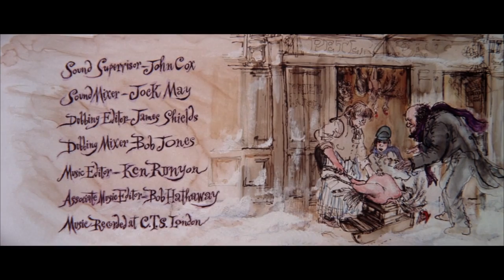Scrooge (1970) by Ronald Neame, Clip: Those lovely John Leech-style open titles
The Image: I really love these beautiful opening titles - so beautifully drawn and Victoriany!
(Images here: 1) v and 2) and 3) and 4) and 5) and 6) and 7) and 8) and 9) and 10) and 11) and 12) and 13)